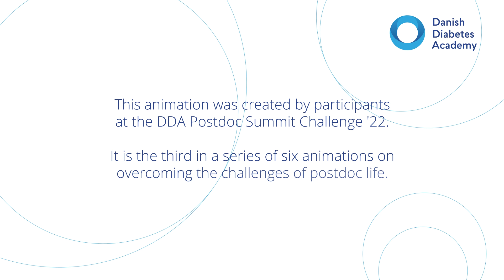Postdoc Challenge Animation #3: Open Collaboration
This animation is the result of the Postdoc Challenge from the DDA Postdoc Summit 2022.

Six groups of postdocs were each given a theme. The goals were to have the groups propose how different challenges might be tackled and provide advice for the next generation on navigating the postdoc experience.

We hope you enjoy this window to postdoc life.

Script and framework for the animation provided by challenge group 3: Ahlima Roumane, Elionora Peña, Lambed Sawkung Tatah,., Linn Gillberg, Maryam Delfan, Nigel Kurgan

Animation made by PIXandDOTS.